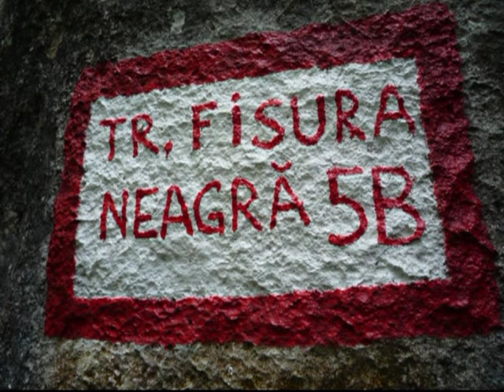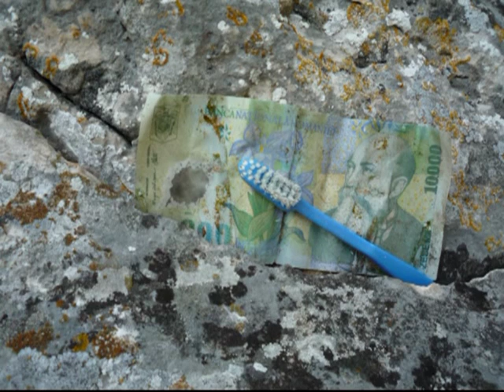Cheile Bicazului part .2 / Fisura Neagra, Santinela Gatu Iadului , Lacrima de Piatra / Bekas Szoros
Fekete Repedes - Fisura Neagra
Ortorony maszout - Santinela gatu iadului
Sziklakonny maszout - Lacrima de piatra